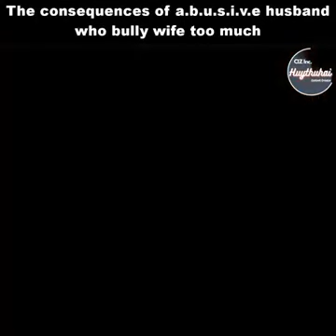THE END FOR ABUSIVE HUSBAND